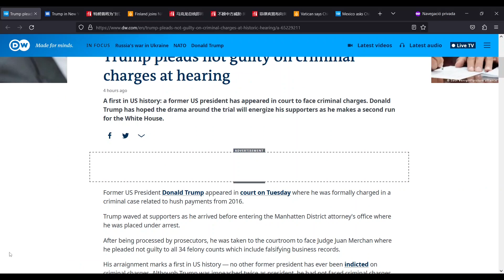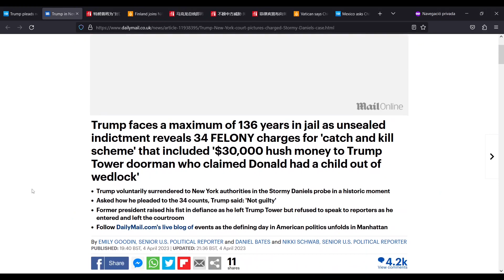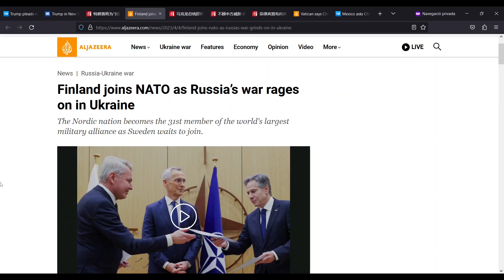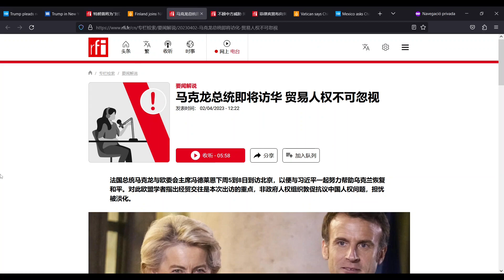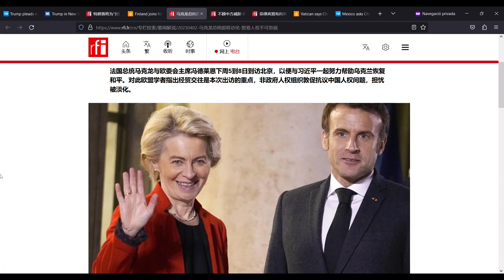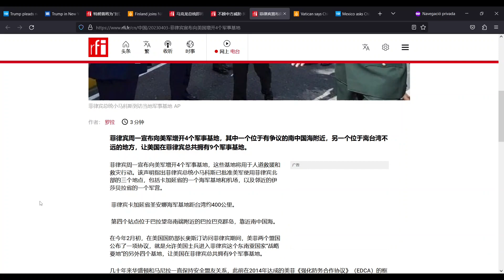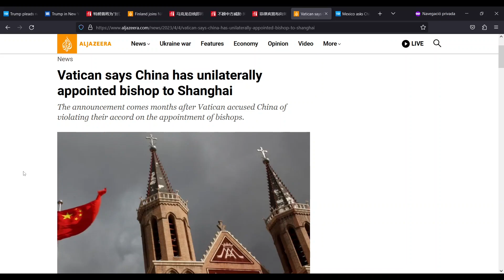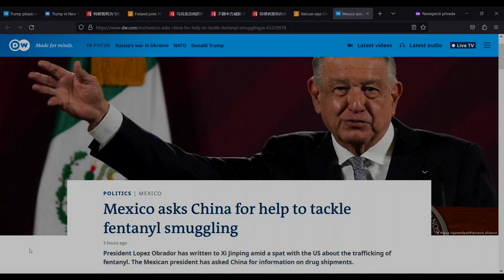567. ترامپ سوتلاندى!